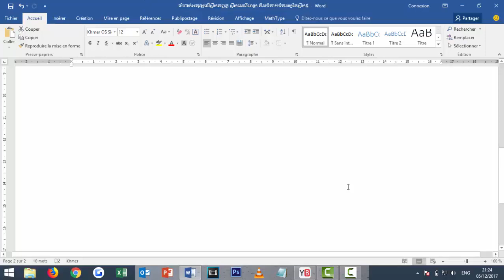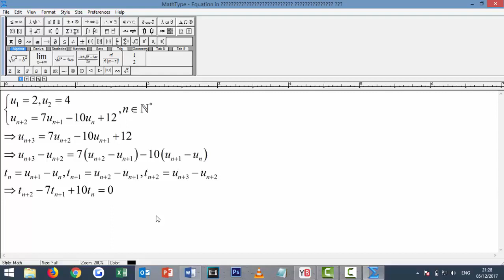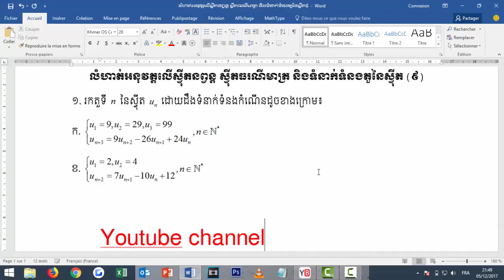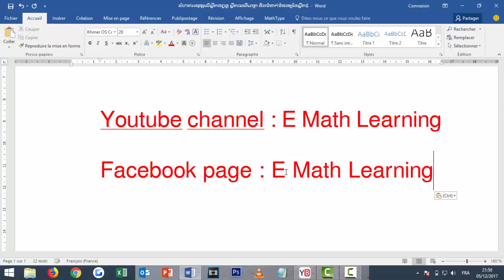លំហាត់អនុវត្តន៍លើស្វ៊ីតនព្វន្ត ស្វ៊ីតធរណីមាត្រ និងទំនាក់ទំនងតួនៃស្វ៊ីត ថ្នាក់ទី១១